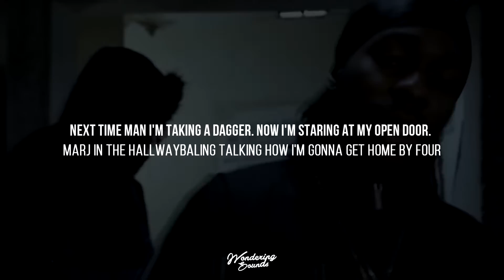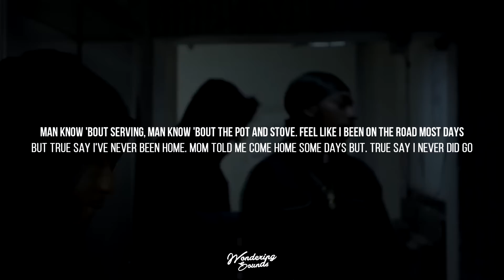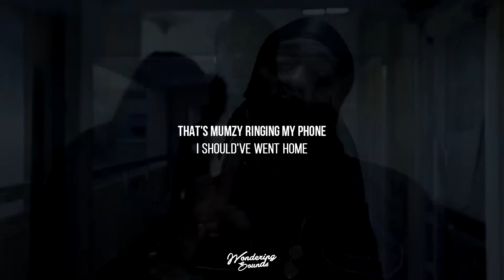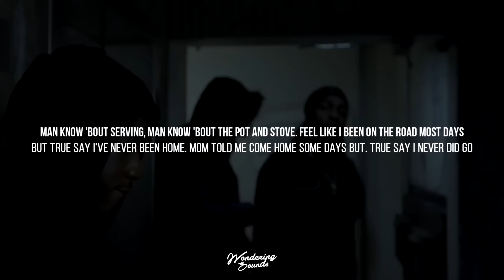Knucks - Home (Lyrics)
✉ : . Once I have received your message and determined you are the proper owner of this content I will have it removed, no drama at all. I try to help promote their music and their social networks.